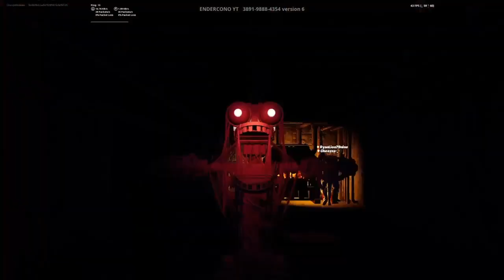What happened to Fortnite???